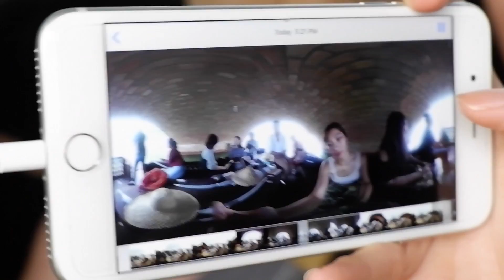Las Casas Filipinas De Acuzar | avelovinit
Toured around Las Casas Filipinas De Acuzar with my co-bloggers and travel influencers.

SNAPCHAT & TWITTER: @avelovinit

Camera used: Fujifilm xa3